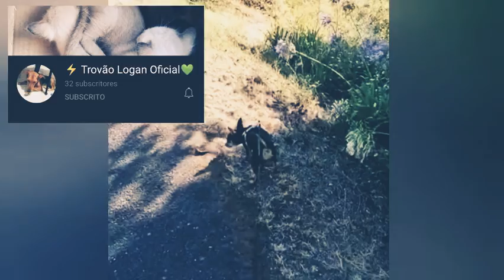🐶A Pinscher Minnie vai mostrar 15 canais! ✨🐶💕